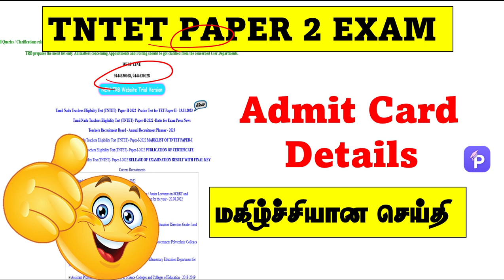TRB Update | Happy News Makkalae.. | TNTET Paper 2 |Hall ticket & Exam date or District Admit Card